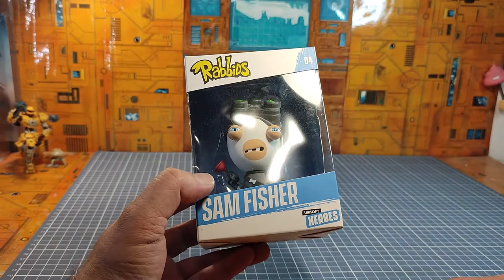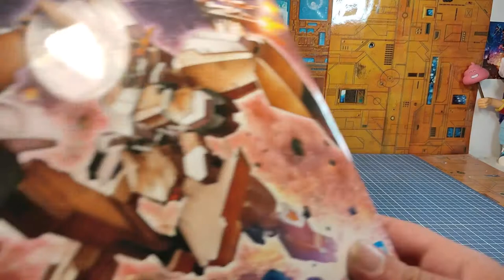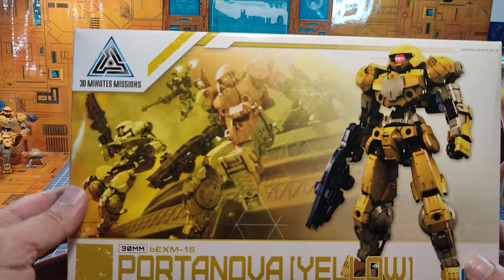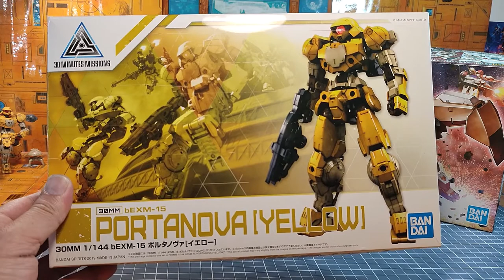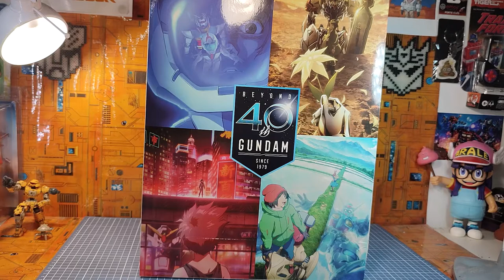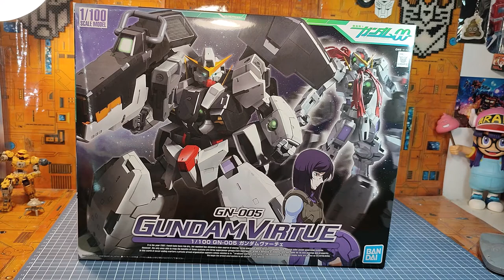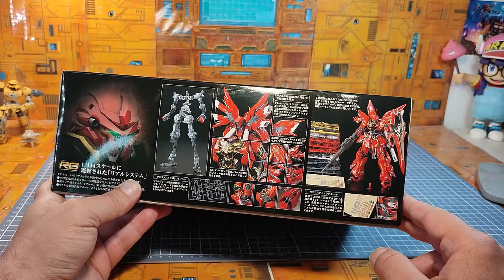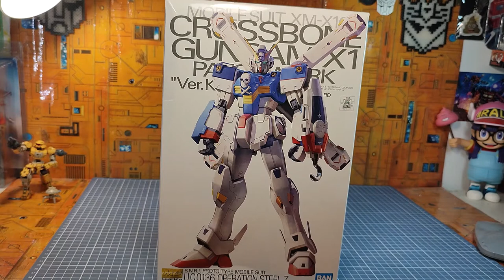Les nouveautés nouvelles du Papy spéciale Gunpla & Transformers